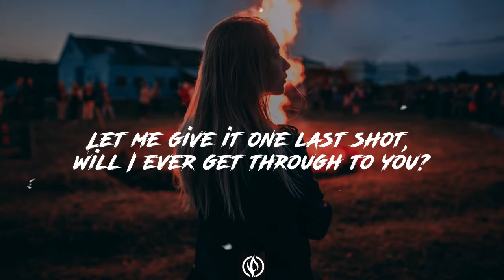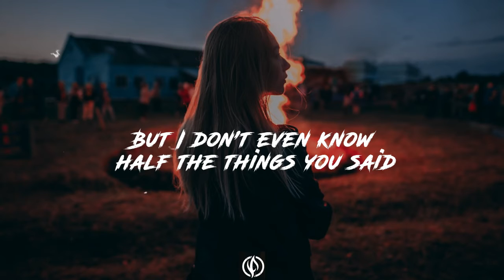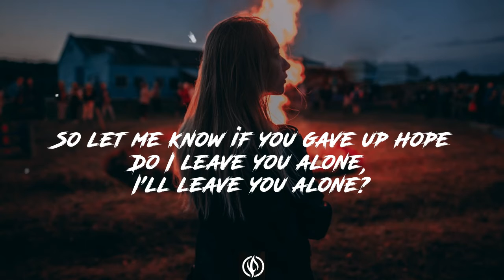CHENDA & Shiah Maisel - Ten More Minutes (lyrics) [NO/FREE COPYRIGHT]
lyrics :

All I need is ten more minutes, ten more minutes with you
Let me give it one last shot, will I ever get through to you?

Am I wasting my time
Should I leave for the night
It’s unclear at the moment
Can you give me a sign
I’m here tryin and tryin
I need ten more minutes with you

So let me know if you gave up hope
Do I leave you alone, I’ll leave you alone?
So let me know if you gave up hope by now
Do I leave you alone, oh I’ll leave you alone?
I need ten more minutes, ten more minutes with you

Ten more minutes, ten more minutes with you

Oh, no
Oh, no
Yeah, yeah

Yeah, I just wanna go back home
Can’t do this anymore
I can't get through to you
So what the fuck am I fighting for?
Were all the rumors true?
Or were you tryna get a rise out of me?
Rise out of me?

I don’t wanna make it about me again
But I don’t even know half the things you said